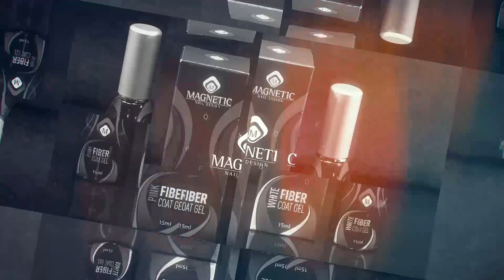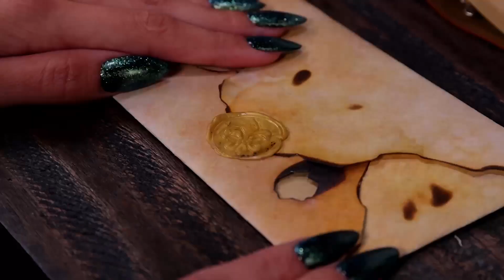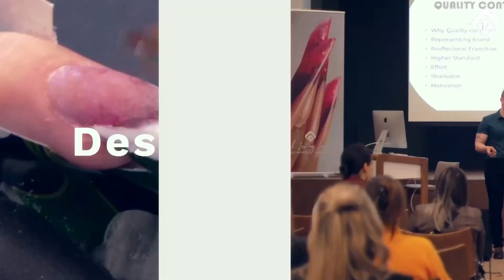FIBER COAT BASE GEL - NAIL TALK LIVE INTERNATIONAL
Product of the month March a gel in a bottle that strengthens the nail due to the added fiber particles.

The workability is very well suited when building the nail with a floating movement as the gel does not run easy.

In this way you have enough time to evenly apply the gel from cuticle to free edge.

Exceptional flexibility
Soakable
60 seconds of curing time